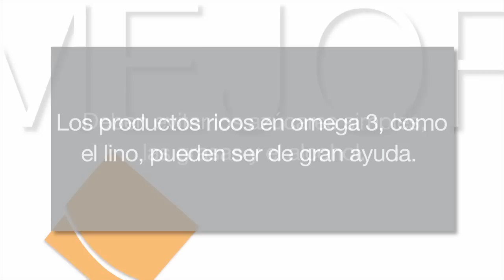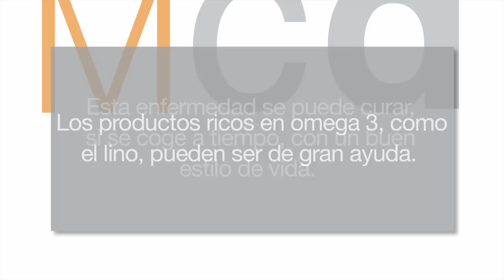Mejor cada día 9x11 - Hígado graso